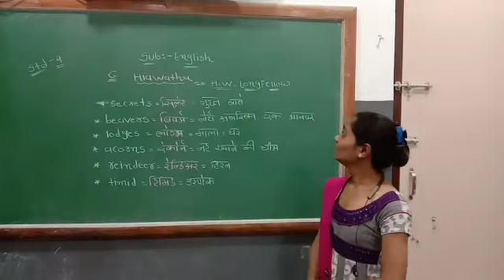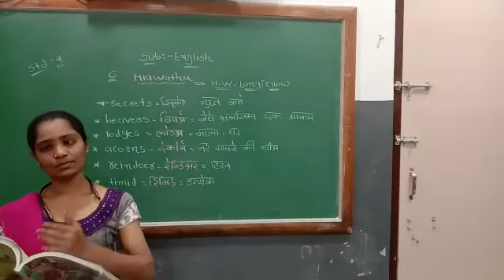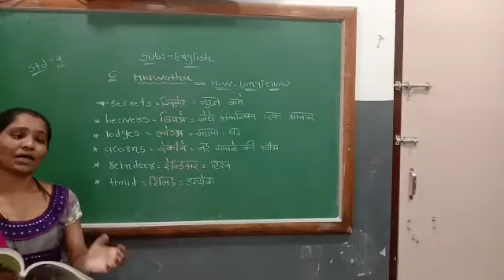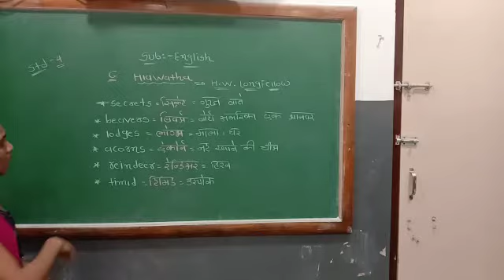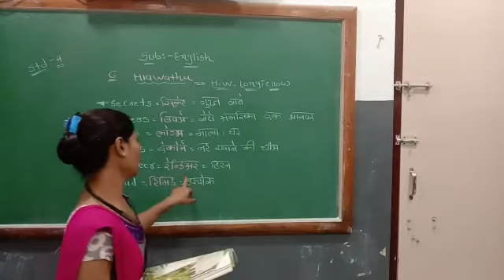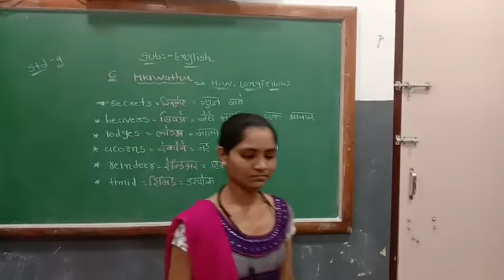STD 4 ENGLISH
TAPOVAN & LITTLE STAR SCHHOL PATAN